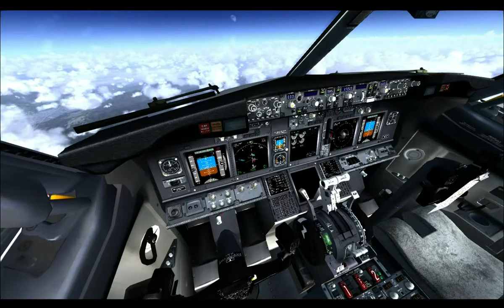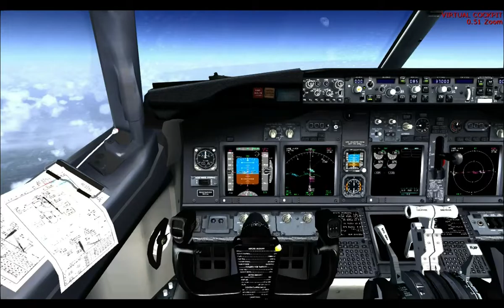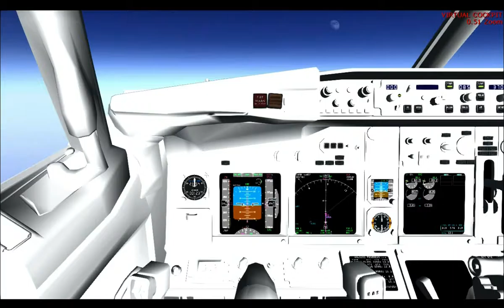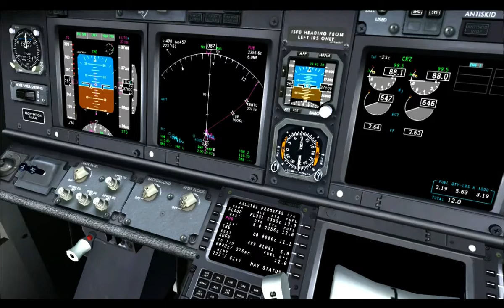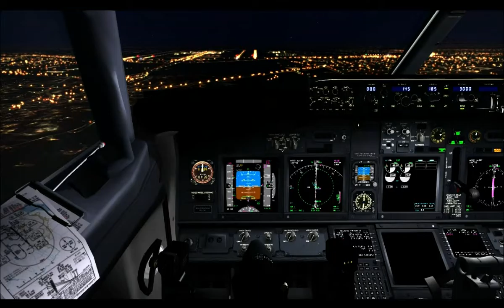VATSIM | iFLY B738 | FS2004 | KMTJ-KDFW Departure & Arrival | AAL3101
Departure out of Montrose on the HBU3 departure. Climb and maintain initial 12500ft over-passing HBU. On my arrival was great for a visual on 18R and liveatc.net was broadcasting the same. Great flight on Vatsim back to Ft. Worth.

This flight was livestream on Hitbox.tv and the full footage of the flight can be view here )